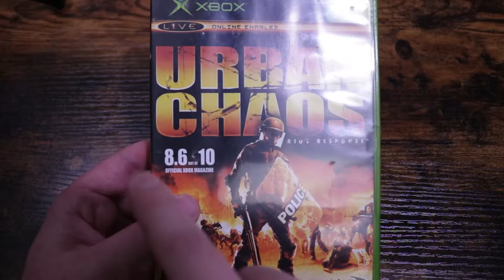Urban Chaos: Riot Response - Rocksteady's forgotten shooter - Games In The Attic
Join the Tominator in another episode of Games In The Attic. Today's game is Rocksteady's forgotten first-person shooter, Urban Chaos: Riot Response, for the original Xbox and Playstation 2.

Games In The Attic - Season 2 - Episode 10